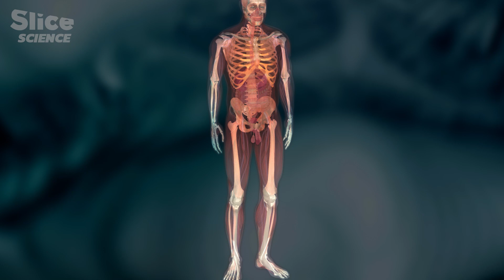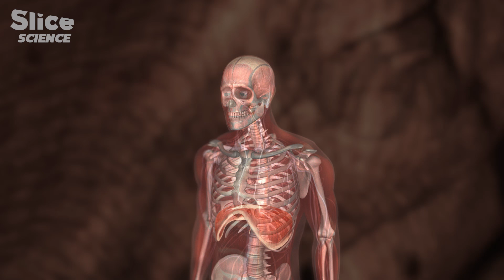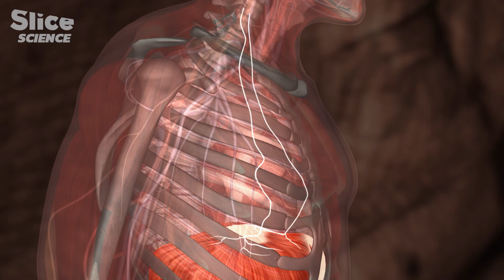Tracing the Evolution of Our Organs from Ocean Depths to Human Form | SLICE SCIENCE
The genealogy of our organs shows that we share a long history with the other inhabitants of our planet.

Our body conserves the memory of this odyssey that has brought us from the state of crawling creatures to the bipedal humans that we are today.

The first major chapters of our evolution take us back to a distant past when our ancestors lived in the oceans. It's in the water that are born the organs that allow us today to see, touch, or reproduce.

Documentary: The Secret History of our Evolution
Directed by: Pierre-François Gaudry
Production: Mona Lisa & La métonymie